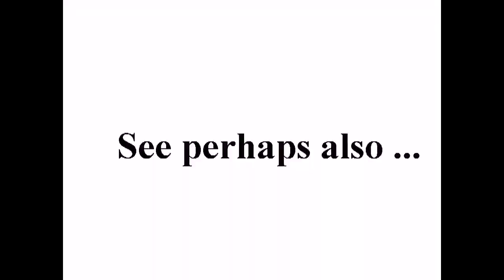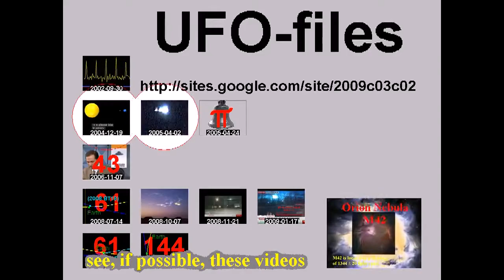Syrian News-منظر رائع . حماة ساحة العاصي جمعة احفاد خالد 22 تم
Breaking ET-news-messages:
Psychopathistan (Russia) ...
Israel ...
Cannibalistan (China) ...
Iran ...
Syria ...

I created this video with the YouTube Video Editor (). You just cant blame the mirror, if Your face looking awful, apropos ...

standard YouTube-licens
to ...
Creative Commons-License

So ...

Its a defence-system (for the free press) ... :-)

And please also note this:
How to make good documentation (to the ICC-court):
Start Your video with some pictures of todays newspaper with date . Then You have shown, that Your video can NOT be older than this

Main Video Channel:
_ ... ___  UFO-reports

Support Channels:
0   _____________ Music  Test
1   ... __________ News  Politics
2   ... __________ Science
3   __________ Freeware videos
4   _______________ 3D video
5   _____________ Privat
6   ... Copy
7   ... Copy
8   ... Copy
9   ... Copy
10 ...

Internal system-reference:
Luke 14,17

Or channel:

syrrevrag

Original headline:
منظر رائع . حماة ساحة العاصي جمعة احفاد خالد 22 تموز

Unedited headline translation:
Wonderful view. Protectors of the sinner Square Fri grandsons Khaled July 22

See perhaps also the original-video ...syrian news,syria.syria war, syria today,
syria war,
syria 2013,
syria new,
syria news,
damascus,
syria damascus,
syrian army,
syrian,
accident,
syria execution,
iran,
israel bombs syria,
israel,
lebanon,
egypt,
the news,
uk news,
bbc news,
russia today,
syria civil war,
syria crisis,
syrian war,
syrian news,
syrian revolution,